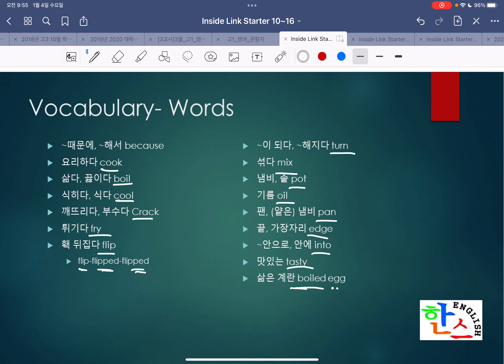13 Social Studies Sunny Side Up, Please! W E